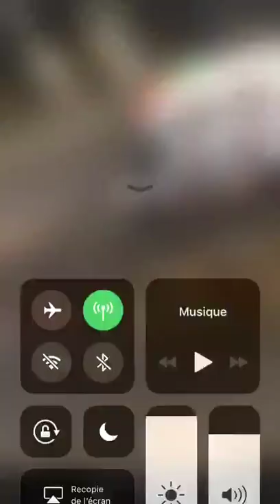الاجرام في مكناس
تمكنت فرقة الخاصة من القبض على هؤلاء المجرمين